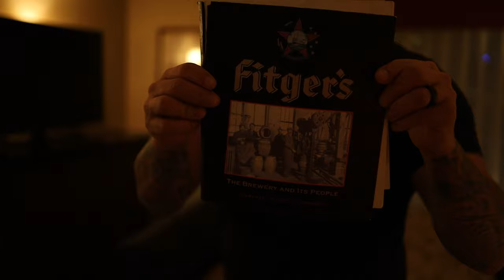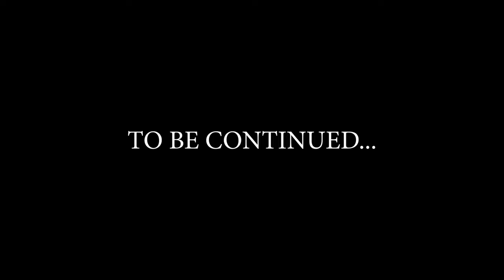I CAN"T BELIEVE SHE BROUGHT ME TO THIS HOTEL!!